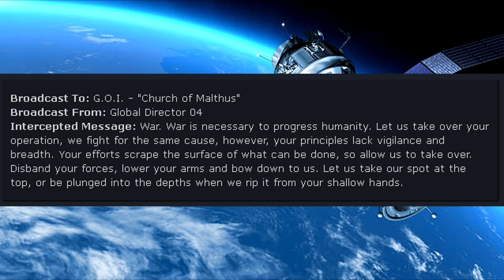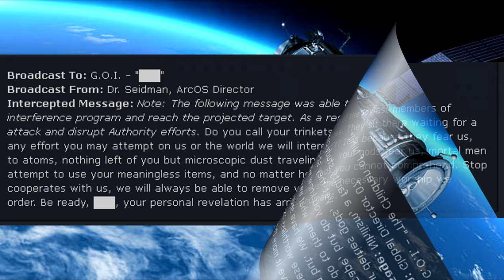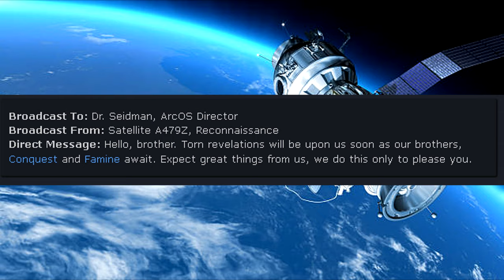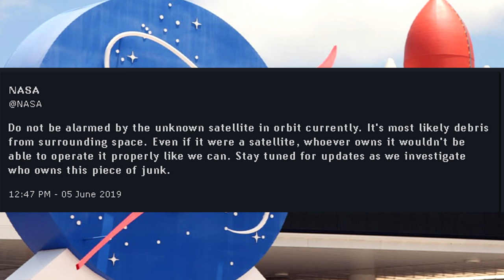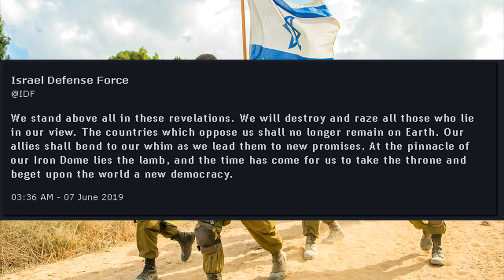RPC-856 The Red Horsemen's Call: A Satellite Commands Those To War Against The RPC Authority!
This is a full RPC Authority reading of RPC-856 "The Red Horsemen's Call". Originally, RPC-856 was a standard Authority tracking satellite used to locate and apprehend personnel from enemy Groups of Interest. On account of the ArcOS Ontological Chip moving away from human implantation and towards machine use, the satellite was equipped with said chip by orders of Global Director 12. This allowed all Level-4 and -5 personnel currently implanted with the human chip to access satellite data and direct which rogue personnel would be searched for.

Following the implantation of the Ontological Chip into the satellite, anomalous broadcasts under the guise of different Global Directors began to circulate to enemy Groups of Interest and terrorist organizations in the form of propaganda and declarations of war. Alongside RPC-856's primary effect, a secondary, Cognito-hazardous effect was released by RPC-856. Since RPC-856 sends broadcasts through the use of waves, anyone caught in the area which the waves effect will seem more aggressive, hostile and begin to incite violence or conflict.

Table of Contents:
00:00 Introduction
00:59 Description
03:30 Addendum 856.1: Recorded Broadcasts
06:24 Addendum 856.2: Public Reports of RPC-856

Written by: d4rkseid